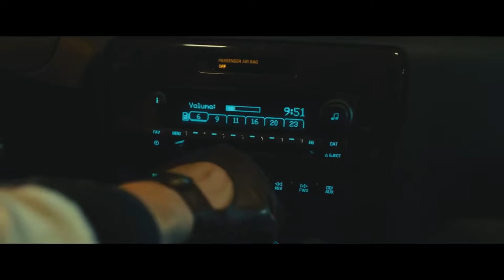folger crystals - j a r j a r j r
Movie: Drive (2011)

Song: folger crystals - j a r j a r j a r

Editor: VinnySenpai